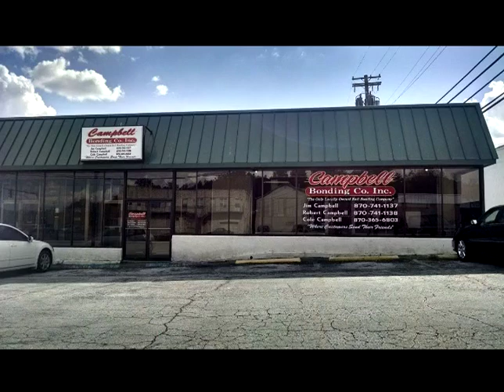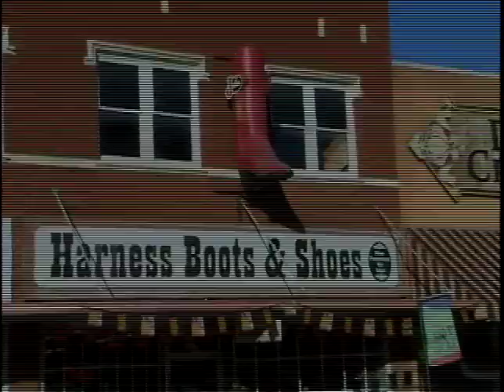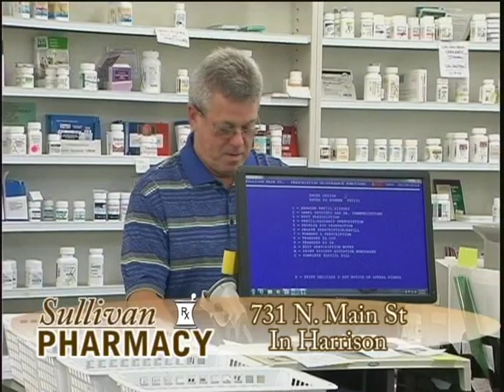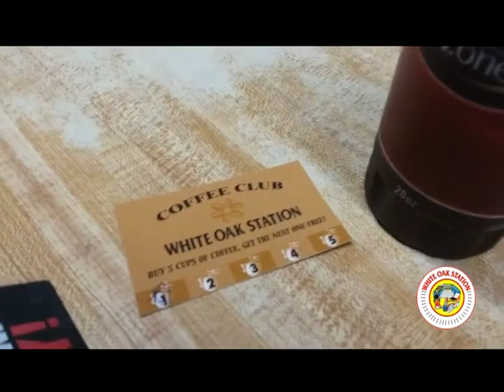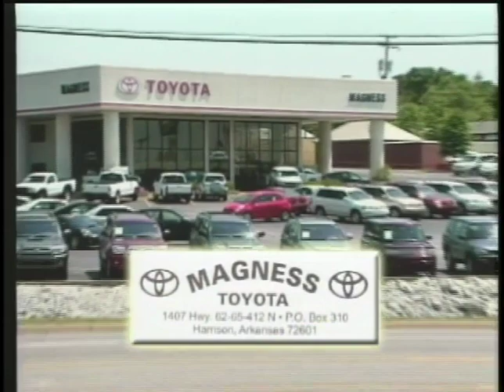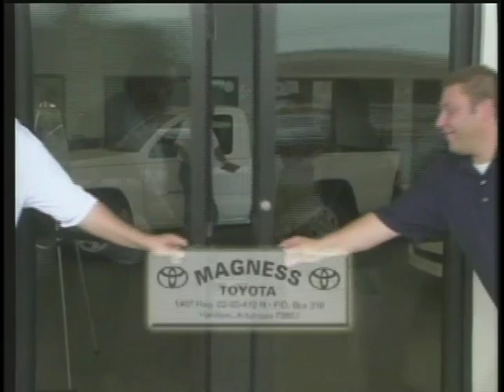03168 In Court